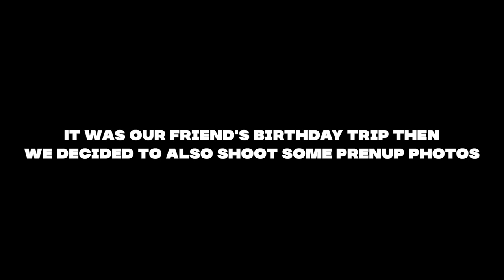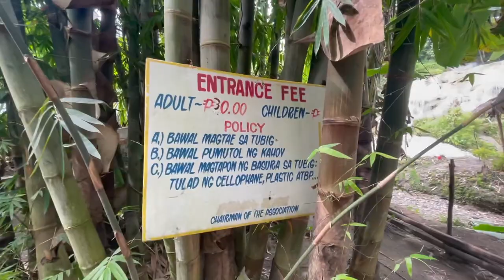La Palmera Columbio, Sultan Kudarat Trip Vlog #57 - Jeffreymondia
Hi guys! New Travel Vlog Alert! Went back to Columbio, Sultan Kudarat to celebrate our friend's birthday + prenup shoot in La Palmera Mountain Ridge!
Hello Youtube! I'm Jeffrey Mondia, A Life + Style Blogger from Davao City, Philippines. This is where I'll be sharing Videos of my Outfits, Events, Travels and everything in between!